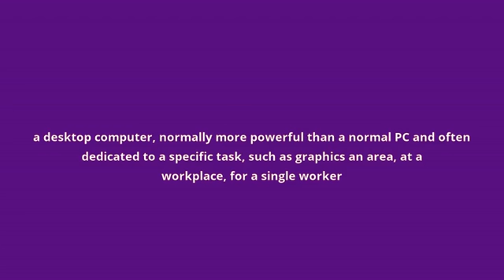what is the meaning of workstation